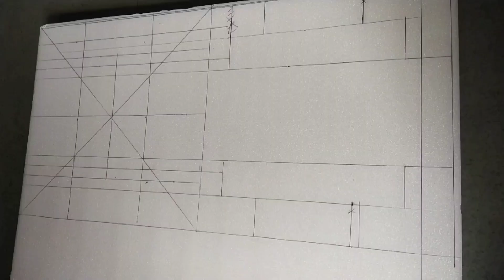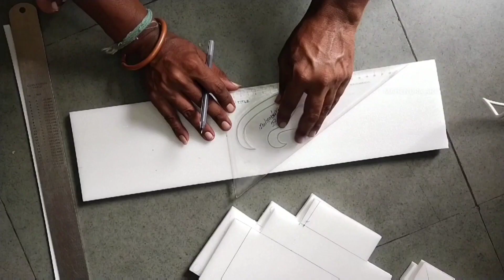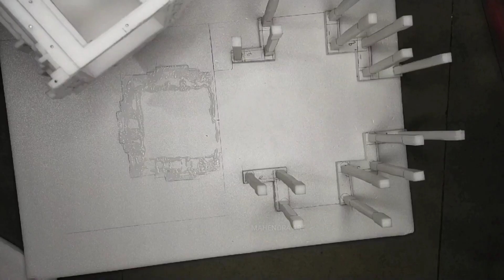Harsiddhi Shakti Peeth Ladol | thermocol temple making at home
Ladol Temple Ladol Temple
Ladol Harsiddhi Temple
Ladol Harsiddhi Mata Mandir
Latur Siddheshwar Temple

simple thermocol temple design thermocol temple model images thermocol temple for ganpati
thermocol temple price
how to make temple with cardboard thermocol temple online thermocol mandir near me

how to make template
how to make temple
how to make temple for golu
how to make temple for home
how to make trust for temple
how to make homemade temple
how to make a mandir at home
how to make indian temple for home
temple